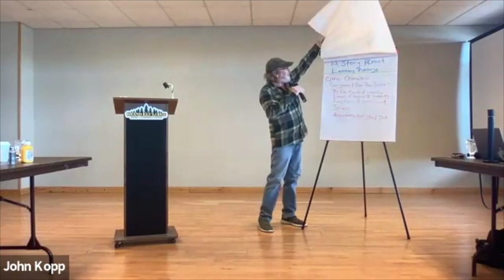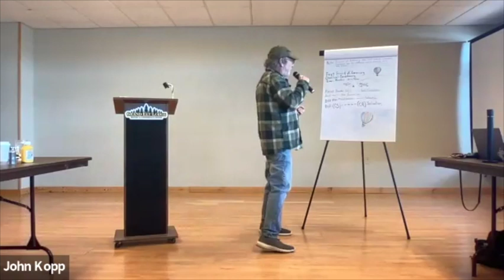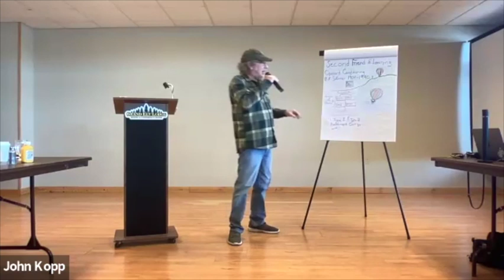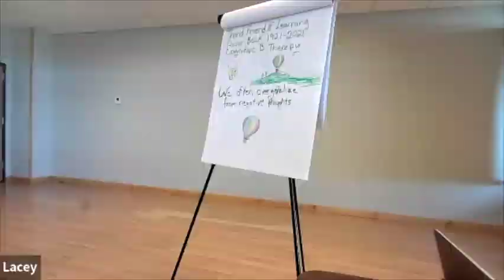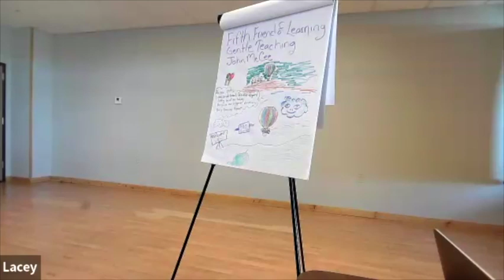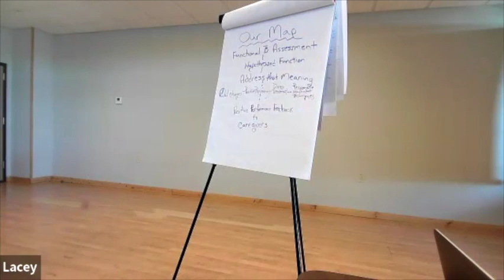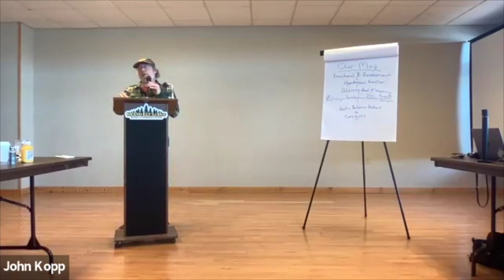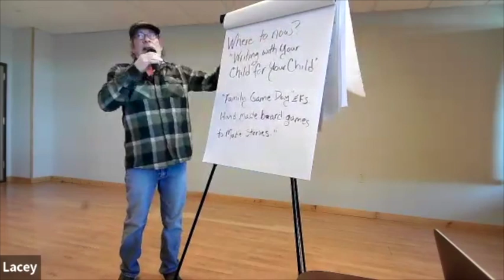Tuesday Group -- A Lighthearted Trip into the Land of Positive Behavior Supports with John Kopp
The Tuesday Group program on March 5, 2024 was provided by our friend and neighbor John Kopp.

We have all been or will be in the role of caregiver.  Imagine the focus necessary when the role requires you to be continuously attentive, such as when being a teacher, a parent whose children have high energy or other special needs, or a staff person helping someone in a residential or vocational setting. To add to this, what would it be like if there was a pattern of challenging behavior?  How would you feel if the person to whom you’re providing care often strikes out, tantrums, yells, or displays any number of disruptive actions?

Now also consider, we have all demonstrated challenging behavior to signal we want our needs met.  Suppose you didn’t have a very good command of language, you have a history where no one seems to listen to you, or you led a life of being quite vulnerable.  How might that behavior look or feel then?

Through light-hearted story-telling, John's presentation points out how the field of learning found a home and settled down in the land of Positive Behavior Supports.  By addressing what the behavior means, the person providing care and the person in need of support become partners for an even more meaningful relationship.

John Kopp RETIRED in 2020 from a 38 year career as a behavior consultant. In 1983, when he graduated with a Master’s Degree in Clinical Psychology with an emphasis in applied behavior analysis, John made a couple of commitments to the profession.  One was to work across age ranges and levels and types of challenges.  The other was to promote positive behavior procedures.  During his career, John was employed in state and private organizations and in private practice.  He provided behavior consultations through positions he held as psychologist, behavior analyst, direct care professional, program coordinator, and behavior support director.

John and his family have often enjoyed the outdoors around Ely and the BWCAW.  Now that he moved here in 2020, he enjoys meeting and getting to know people by frequenting the coffee shops and getting involved in activities. He is on the Friends of the Library Board, belongs to an area writers group, is a member of a book club, does the water clarity readings on Fenske Lake, and does the loon watch on Everett Lake.  One of the places he most thoroughly enjoys is the Ely Folk School.  There John teaches, takes classes and volunteers.  His most recent teaching has been on playing a board game to make story which was offered to families as a weekly game night. His dream is to teach families through a class he is developing entitled Writing With Your Child For Your Child.

John loves to tease that his kids are jealous of his living in the beauty of the Northwoods.  “I moved to Ely to live out a dream my wife and I shared of retiring in a rustic cabin in the woods and to be around other creative spirits.”  He is grateful for all the synchronistic events that led him into this re-enchanted world.